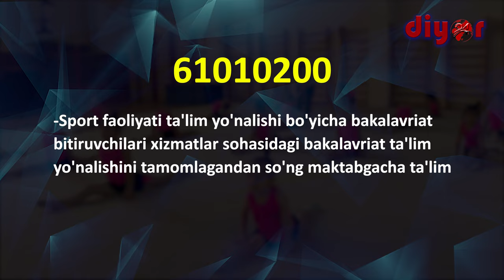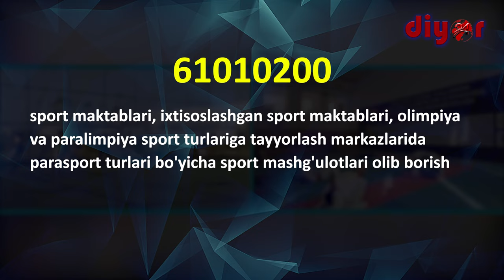ТерДУ таълим йўналишларини битириб қайси соҳаларда фаолият юритиш мумкин?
61010200 – Спорт фаолияти (кураш) бакалавриат таълим йўналиши бўйича бакалаврларнинг касбий фаолияти қуйидаги видеода батафсил маълумот берилган.